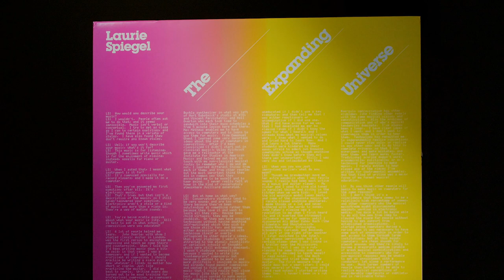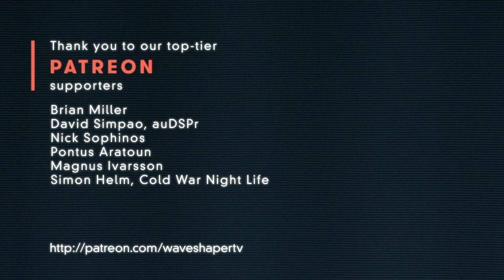Laurie Spiegel - Waveshaper TV Ep.6 (Part 3 of 3: The Expanding Universe)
Filmed November 2017, the third of a 3-part series. Laurie Spiegel shares how amazed she was, after her 1980 LP, The Expanding Universe, was reissued by the Unseen Worlds label, to find a young and enthusiastic audience for her music. Her music's association with computers and technology had made it largely unfavorable and overlooked in the 1980s, despite the melodic, folk-music elements that she infused in her electronic compositions. "Electronic music is very much a form of folk music, as I've always seen it." Laurie also discusses our current climate of information overload, lamenting for past eras, when ideas had time to take form in your imagination.